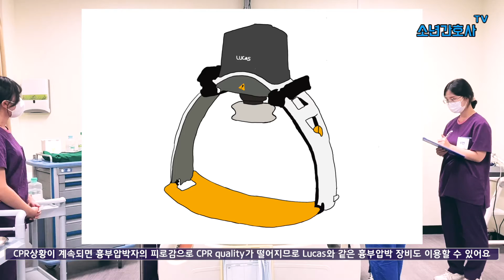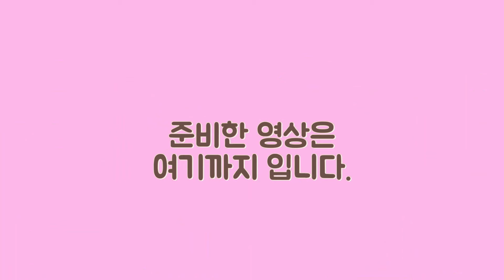전문화된 CPR 실전 영상! 전문심폐소생술 어떻게 대처해야 할지 직접 보여드립니다! (non-shockable rhythm CPR simulation)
- 길었던 ACLS교육영상도 이제 마무리 단계에 접어들었습니다. CPR 시뮬레이션을 통해 CPR상황에서 어떻게 대처해야 할지 확실하게 알고 대비하세요!

- "소년간호사"를 애청해주시는 간호학생들과 함께 영상을 준비해 보았습니다 ^^

- 본 영상은 저희 소년간호사가 직접 교육받은 ACLS provider과정 수료에 따른 교재 자료를 바탕으로 제작하였습니다.

- 영상 순서(Video Sequence)
00:00 intro
01:06 상황설명&역할분담
02:47 CPR 상황
08:26 ROSC(post care)
11:00 Behind the

** sodium bicarbonate와 Ca이 섞이면 하얀색 결절들이생겨버립니다!

* 더욱 유익한 자료 업로드 할 수 있도록 노력하겠습니다. "구독"과 "좋아요"는 저희에게 큰 힘이 됩니다. 발전적인 피드백은 댓글 또는 메일로 부탁드립니다. 성심성의껏 수정&보완하도록 하겠습니다 . 감사합니다.
We will try to upload more useful materials. Please send me advanced feedback by comment or email. I will do my best to modify and supplement it.

* 소년간호사 채널에 있는 모든 영상은 ‘링크’를 이용하여 다른 곳에 개시 및 공유 가능하나 저작자 표시 및 출처를 기재하고 사용하셔야 합니다. 소년간호사 영상의 무단 업로드를 금지하며, 출처를 밝히지 않고 사용하거나 무단으로 사용하는 경우 법적인 책임이 가해질 수 있습니다.
- 학교&병원 내 집단 교육 목적으로 전문화된 영상을 원하시는 경우 소년간호사 “매니저 E-mail”을 통해 문의해주세요.